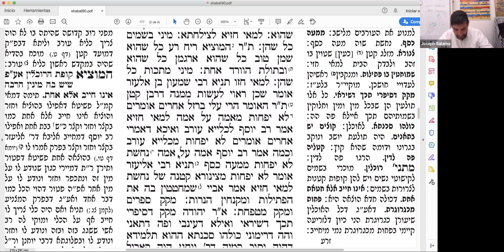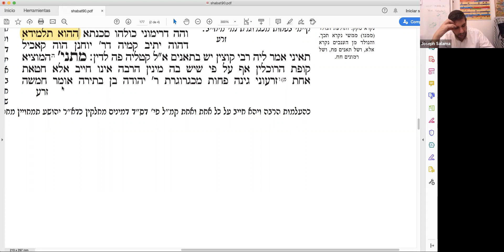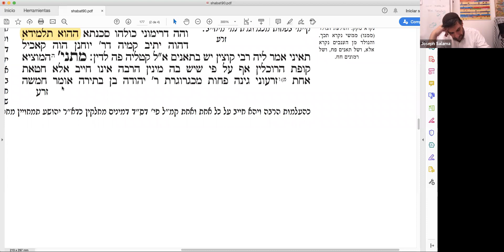Daf Yomi - Masejet Shabbat 90a-90b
¿Cuál es ese pájaro maravilloso cuyo consumo lleva a la sabiduría?
¿El cinturón de un sefer Torah debe ser enviado a la Guenizá?
Sobre esto y mucho más estudiamos hoy en nuentro Daf Yomi

Estudio Leiluy Nishmat de Rajel Bat Israel Z"L.
Nirit bat Esther
Nina bat Flavia
Jean Michel Ben Rajel
Jana bat Maryse
Sergio Ben Golda